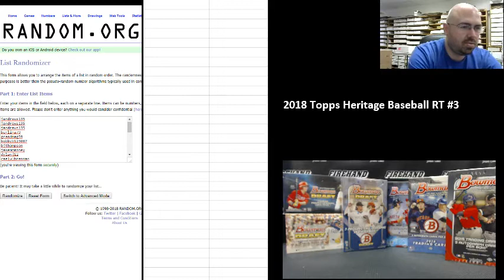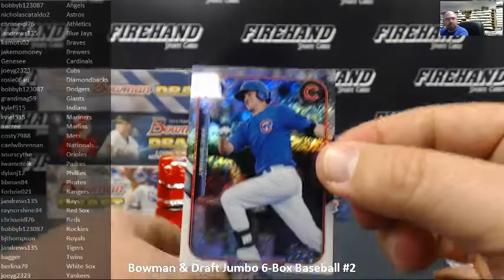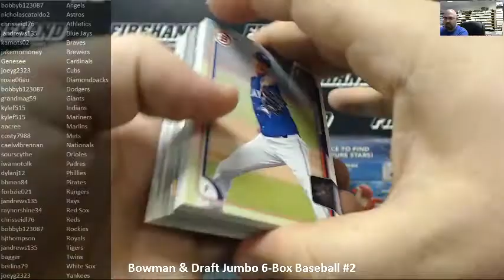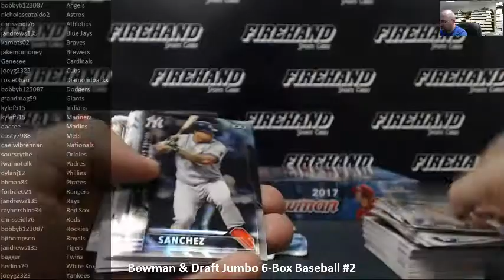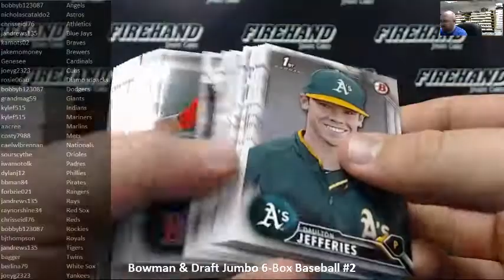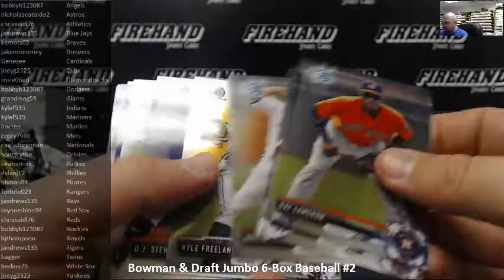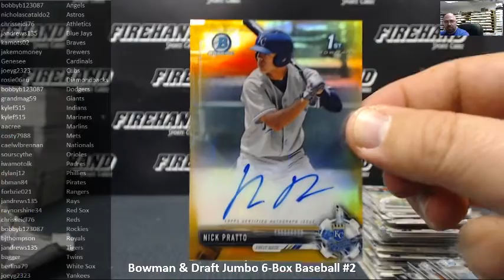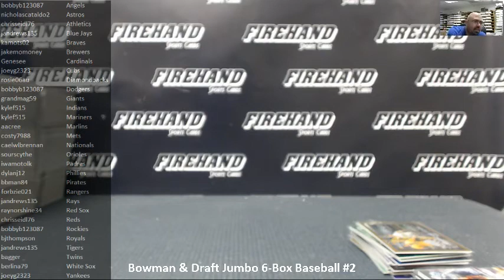3/11/2018 Bowman & Draft Jumbo 6-Box Baseball #2